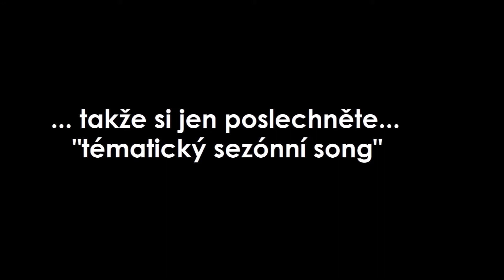ptakustik šuplík mjůzik #3: tématický sezónní song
Zdarte! Došla mi baterka :-D Spěchal jsem :-D všecko špatně... tak tentokrát vám pustím demo ze šuplíku. Hurá depresi!

Tak nazdar! :-)

A nezapomeňte!
pátek 15.12. Brno - Eleven |

sobota 16.12. Vsetín - Tři Opice KŘEST CÉDÉ |